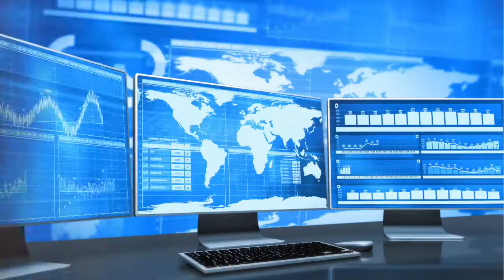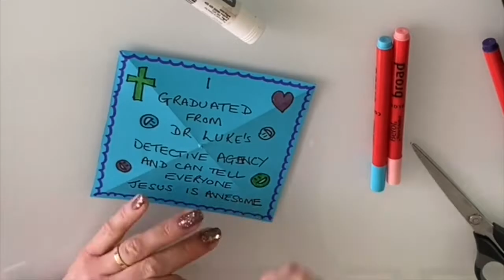Witnesses | The Ascension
The detectives are graduating! Their last case file needs them to use all the skills they’ve learned from A-Z. Before Jesus ascended he said you are my witnesses, stay in Jerusalem, the holy spirit is coming. We can sense God’s Holy Spirit in many ways. To check if what we sense is from Him, ask: Is it loving? Is it biblical? Is it good?

Story pictures courtesy of Jill Kemp with art by Richard Gunther